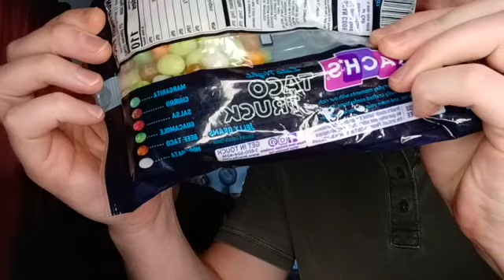Review: Brach's Late Night Taco Truck Jelly Beans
"We did it so you don't have to" - Carter and Rooster try out a bag of the new Late Night Taco Truck jelly beans from Brach's.